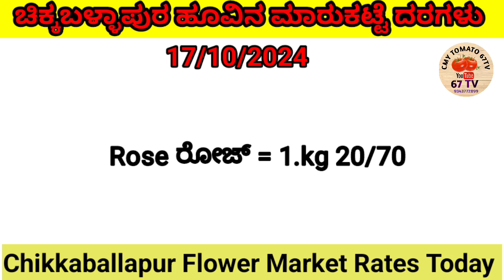ಚಿಕ್ಕಬಳ್ಳಾಪುರ ಹೂವು ಮಾರುಕಟ್ಟೆ||today||chikkballapur flower market||17/10/2024#ಚಿಕ್ಕಬಳ್ಳಾಪುರ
c tomato

h tomatoes

chintamani tamatar

1 tomato price

4 tomatoes

tachi tomato

Kolar market
Today tarakari rate in Kolar
Today rythu bazar vegetable rate
Today Kolar market
Today market prices
Kolar tarkari rate today
APMC fruits and vegetables